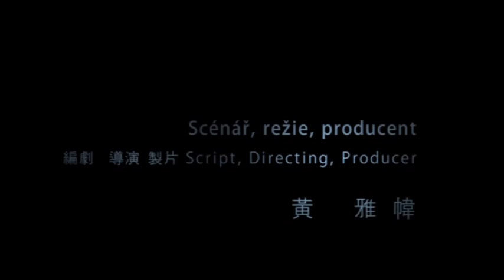2012台北電影節《致, 遺忘》 Oblivion 預告 Trailer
《致, 遺忘》Oblivion
黃雅幃 HUANG Yia-Wei
台灣 Taiwan│2011│DCP│Colour│7min

2011金穗獎最佳實驗片

百代更替的古城裡，家徽上的馬兒掙脫了束縛，往夜的反方向奔馳，牠能否順利負送主人自沙場平安返家⋯

Old, narrow streets come to live every night to reveal its memory of old times and fates of those who used to walk through them.
 2012年第14屆台北電影節
－時間：2012/06/29~07/21
－地點：臺北市中山堂、新光影城、真善美劇院